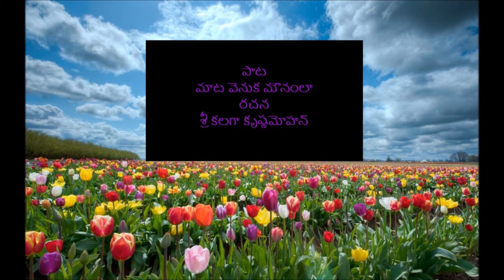"Maata venuka mounamla" song from "VENNELALU PILUCHU VELA" LIGHT MUSIC ALBUM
Sung by : Smt D.Surekha Murthy.
Lyrics: Sri Kalaga Krishnamohan.